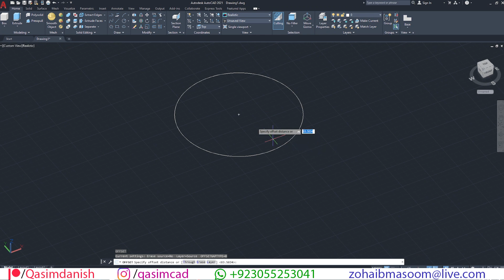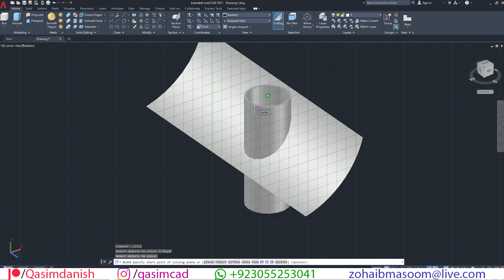Using Slice Command with Surface in AutoCAD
Slice Object with Surface in AutoCAD